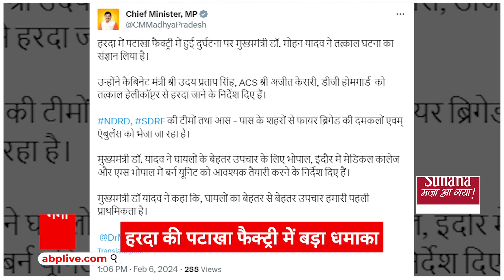Harda Factory Blast:एमपी के हरदा में पटाखा फैक्ट्री में बड़ा धमाका..एक साथ इतने लोगों की चली गई जान